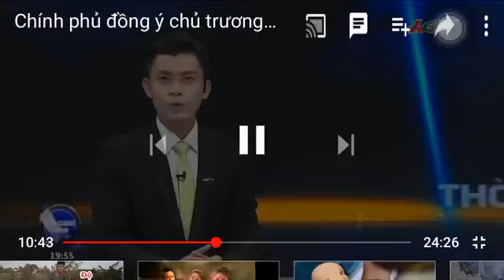Ngã Bảy Hậu Giang Đua xe tại ngã bảy ( cầu trắng lớn ) .mp4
+ video nhằm đem lại những thông tin về Ngã Bảy cho mọi người..
+ giúp mình đạt 1000sub nhé.
+ Chúc các bạn xem video vui vẻ.